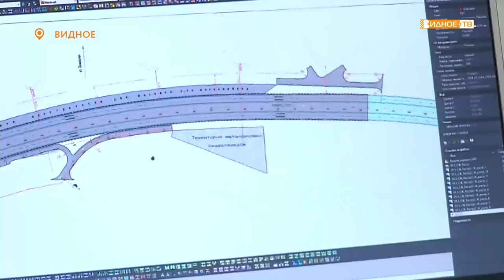КОМПРОМИСС НАЙДЕН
Многие замечания по строительству скоростной трассы «Солнцево-Бутово-Видное» удалось учесть. Об этом представителям общественности сообщил глава Ленинского городского округа Дмитрий Абарёнов, который накануне провёл рабочую встречу. На ней выступил и представитель концессионера строящейся дороги.